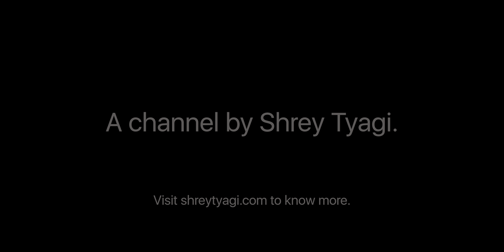Teaser | A Quiet Place Day One | 4K HDR | Dolby 5.1